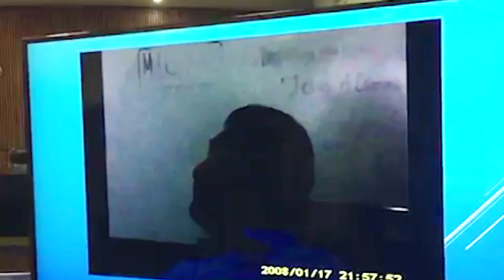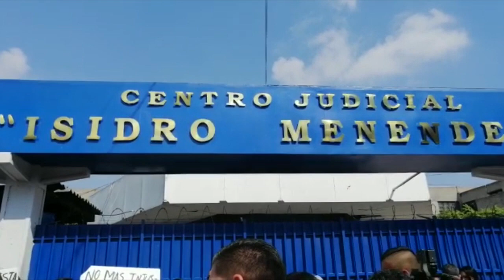Noticiero LPG 28 enero: Tras petición de la Fiscalía de antejuicio , Norman Quijano se defiende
Ayer, fiscales acudieron a la Asamblea Legislativa para solicitar a los diputados un antejuicio contra Quijano y que le sea retirado el fuero constitucional para que sea procesado.
¡Visítenos!